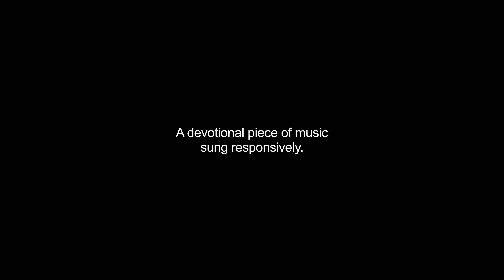antiphon video Dictionary meaning and pronunciation